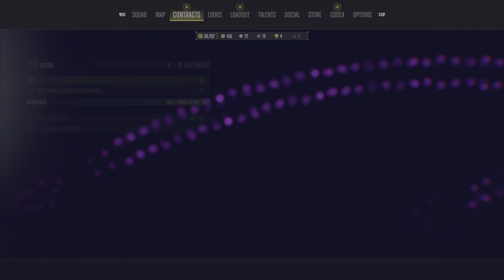Suicide Squad: Kill the Justice League - PART 7 Captain Boomerang Gameplay PS5 | Hive Gaming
Hive Gaming Official
Suicide Squad: Kill the Justice League - PART 7 Captain Boomerang Gameplay PS5
Dive into the chaos and excitement with Part 1 of our 'Suicide Squad: Kill the Justice League' gameplay series! Witness the Suicide Squad take on an impossible mission to take down the Justice League. From the streets of Metropolis to the showdowns with iconic heroes like Batman and Wonder Woman, experience every jaw-dropping moment in stunning detail. This no-commentary gameplay lets you enjoy the action and intricacies of the game, capturing every strategy, battle, and plot twist without interruption.